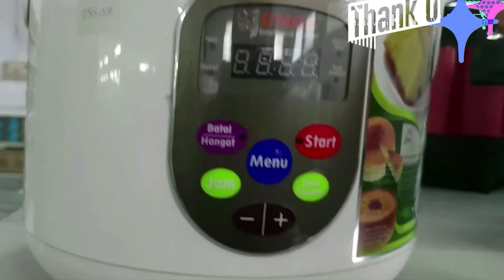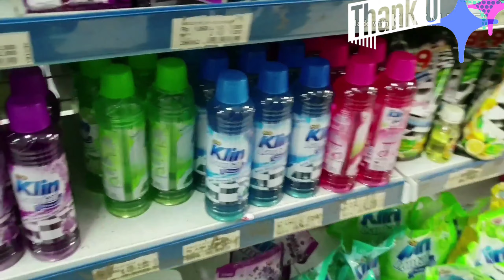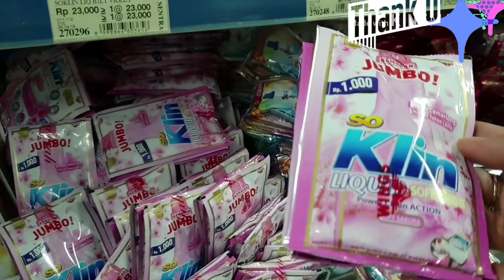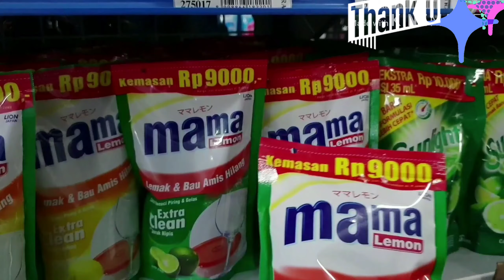BELANJA Bulanan Supermarket Serba ada Kendal Indonesia//Borong Keperluan Rumah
Hallo Semuanya.. kali ini
Saya Berbelanja Bulanan keperluan Rumah
Dan Supermarketnya ini serba ada dari pakaian sampai semua keperluan rumah tangga ,sehari,hari
Supermarket ini tingkat 3lantai dan cukup luas
Bangunnanya yg terletak di kab Kendal
Cukup dekat dengan rumah saya
Perjlanan naik motor kurang lebih ,20/×5menit..
Happy Shopping.. 😁😁
Moment blanja di Kota kelahiranku..

Like ,komen dan
SUBSCRUBE..